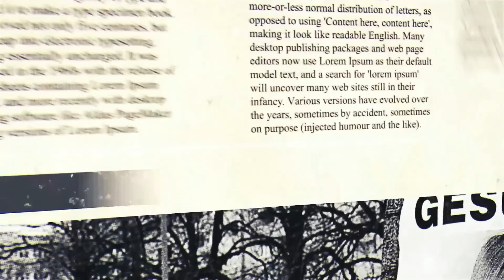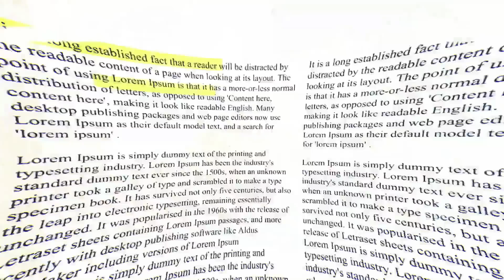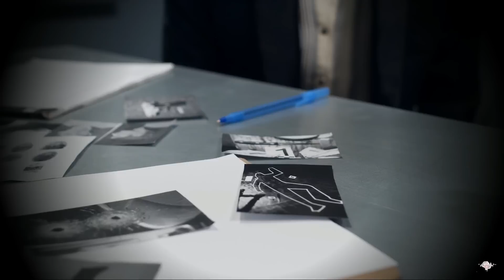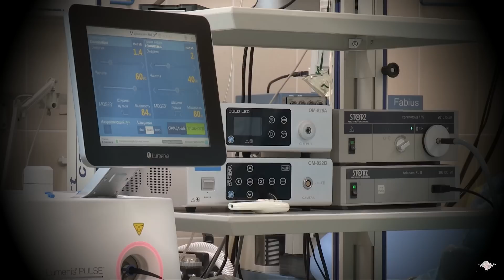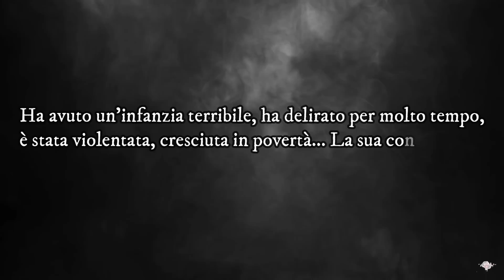Un UOMO con DISABILITÀ MENTALE è stato T*RTUR4T* per i suoi SOLDI 🇺🇸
👁🗨Hello Freaks!

Louis “Buddy” Musso è una povera vittima di parecchio tempo fa. Negli anni ’90, è stato ingannato da una certa Suzanne Baso al fine di prendere i suoi soldi. “Buddy” soffriva di un ritardo mentale, e ciò che gli hanno fatto è assolutamente vergognoso… delle vere e proprie t0rtur3.

Buona vita

Marylin💋

00:00 Introduzione e Sigla
01:14 Un ritrovamento sospetto
08:20 Un falso amore
18:39 Verità scoperte
27:15 Dopo
29:35 Considerazioni personali
34:42 Conclusione

Fai clic qui o usa il mio codice sconto MARYLIN50 per provare la tua prima box a meta prezzo e in più il 25% di sconto sulle 2 successive box di HelloFresh!🍋🥗